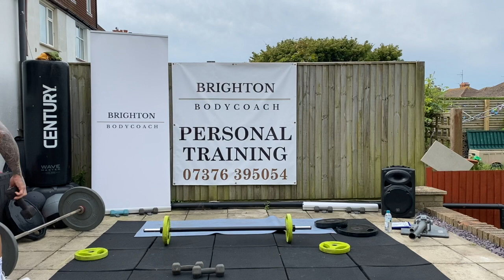BARBELL WORKOUT WITH HEADS OR TAILS AT THE END | BRIGHTON BODYCOACH